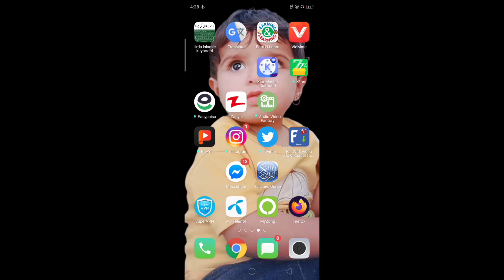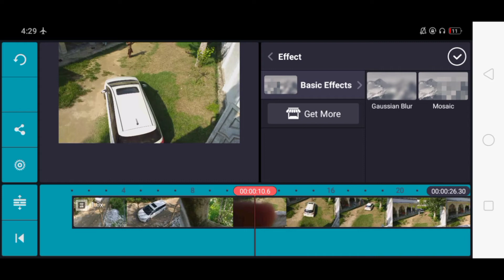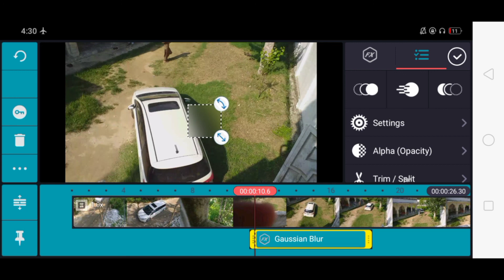How To Blur Effect Apply Your Video In KineMaster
Hello aj ki Video mai hum seekheng k hum aony video mai bluringvkisy krsakty hy wo B easy kinemaster mai